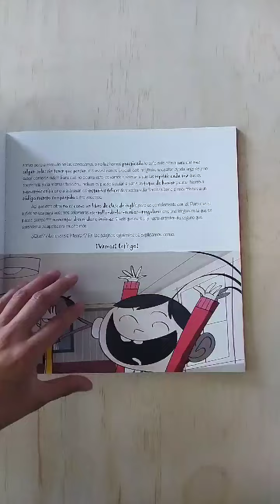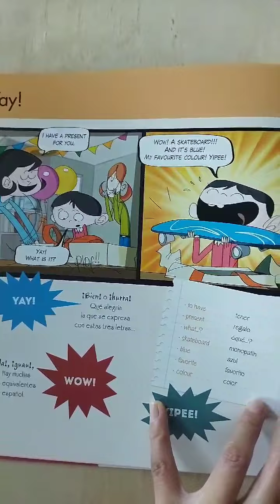Inglés en Familia ¿Qué me pasa?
María, Juan y sus tres hijos nos acompañarán en situaciones de la vida familiar con las emociones a flor de piel, en los que han logrado introducir la lengua inglesa en sus momentos más íntimos. Y nos invitan a hacer lo mismo: hablar en inglés un poco cada día, aprovechando esos instantes en los que queremos expresar que tenemos calor o hambre o miedo o estamos tristes, enfadados o contentos.